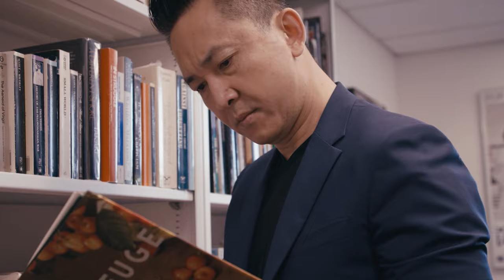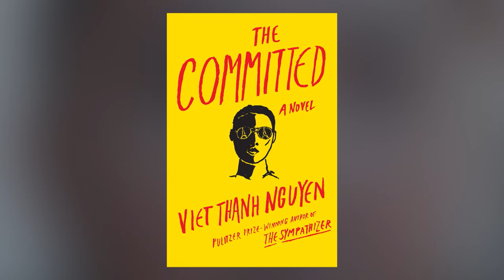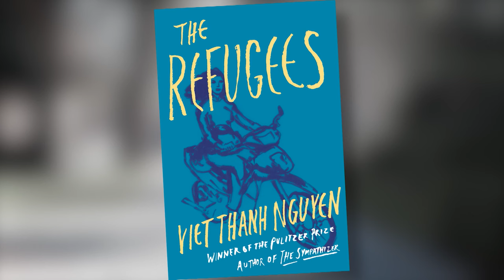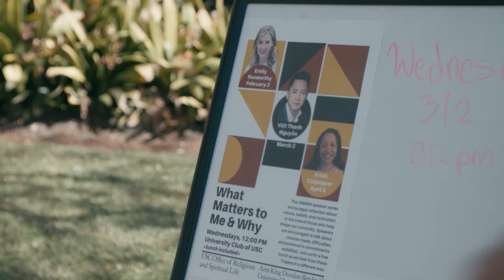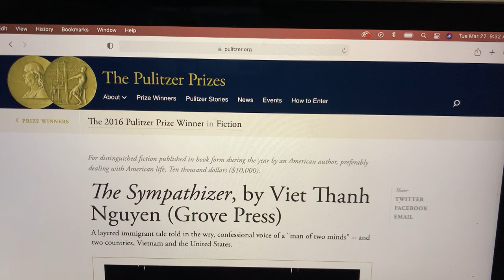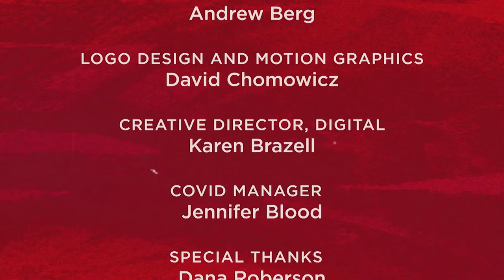Viet Thanh Nguyen: The Storyteller | be/longing: Asian Americans Now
Author Viet Thanh Nguyen came to the U.S. as a Vietnamese refugee when he was four years old. Today, Nguyen is a college professor and the Pulitzer Prize-winning author of "The Sympathizer." He discusses his lifelong feelings of displacement, the resilience of the refugee, and why telling stories is not only his craft but his mission.

“be/longing: Asian Americans Now” profiles Asian American trailblazers from across the country in five stories of belonging and exclusion; resilience and hope; and solidarity in the face of hate.

Presented by Exploring Hate and The Serica Initiative.

CONNECT WITH EXPLORING HATE

Exploring Hate: Antisemitism, Racism and Extremism is a public media reporting initiative about the roots and rise of hate in America and across the globe. Exploring Hate provides historical programming, examines present-day threats, and seeks to highlight responses that promote understanding, healing and civility.

Leadership support for Exploring Hate is provided by the Sylvia A. and Simon B. Poyta Programming Endowment to Fight Antisemitism, with additional major funding from Sue and Edgar Wachenheim, III, Charlotte and David Ackert, The Peter G. Peterson and Joan Ganz Cooney Fund and Patti Askwith Kenner. For a full list of funders please

The Serica Initiative is the nonprofit partner of SupChina, a China-focused news, information, and business services platform. The Serica Initiative convenes a global community of changemakers to advance positive social impact between the U.S., China, and the rest of the world through dialogue, storytelling, philanthropy, and effective collaboration.